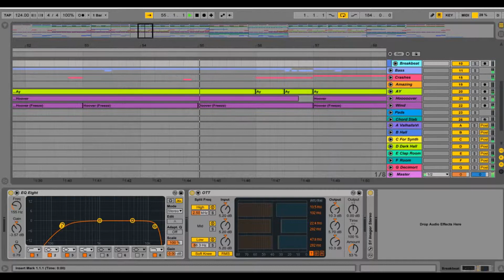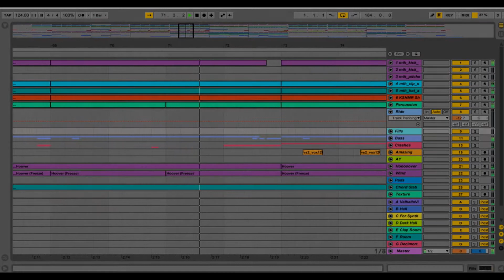Ableton Template - House - Techbass House by March13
"Plugins Used
Decimort
Fab Filter Saturn
Fabfilter Pro-C 2
Fabfilter Pro-Q 2
KORG M1
Kickstart
Massive
Spire
Valhalla Vintage Verb
Waves
d_blue glitch

Description
Driving work with elements of bass house, tech house with an interesting rhythm and atmospheric part. Also used here original ""texture"" part, original melodies. This project will help you understand the basics of house music. Enjoy :3
Product Specs

Templates:Original Mix
Type: Techbass House Ableton Live Template (als.)
BPM:124
Presets: Spire,Massive, M1 Presets
Midi channels: 14 Midi channels
Audio Channels: 12 Audio channels
FULL SIZE: 45MB"